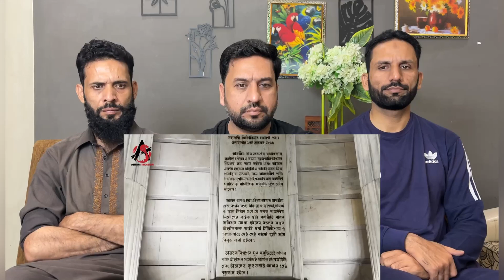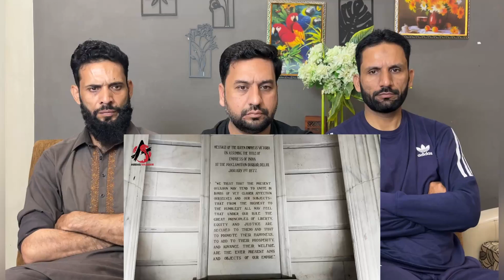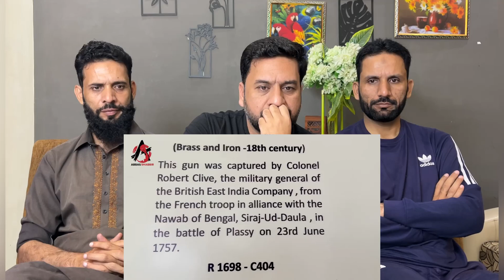Victoria Memorial Hall Kolkata | Amazing Fusion of Mughal Architecture Abbas Shabbir Diary PAKREACTS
credit:
Video Link:

Victoria Memorial Hall Kolkata | Amazing Fusion of Mughal Architecture | Abbas Shabbir Diary